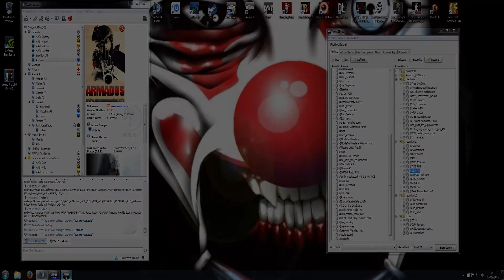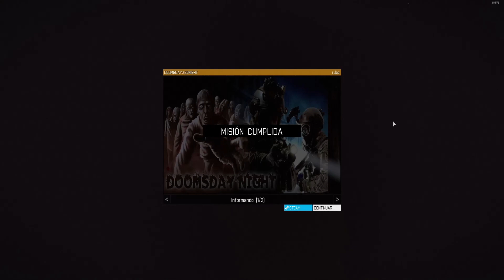DOOMSDAY NIGH. (PARTE 2)